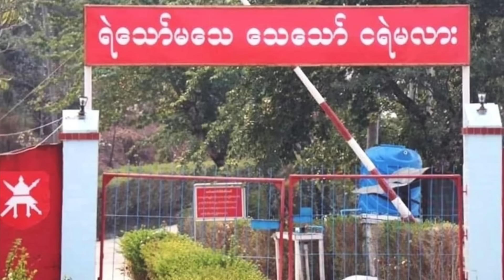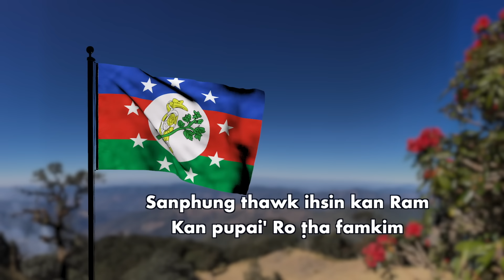Feb 17 Zan: Arakan Army In Ralhrang 30 Lenglo Kap That Lala. Ralkap Sungkuapawl A Leng Suahvah Kham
Background Image:
"Designed by kjpargeter / Freepik"